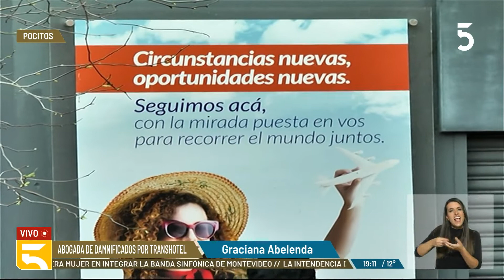Justicia declaró abierto el concurso necesario de la empresa Transhotel y desplazó a sus autoridades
Informe de Gustavo Guisulfo